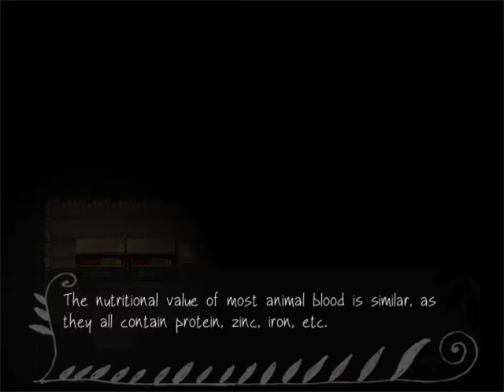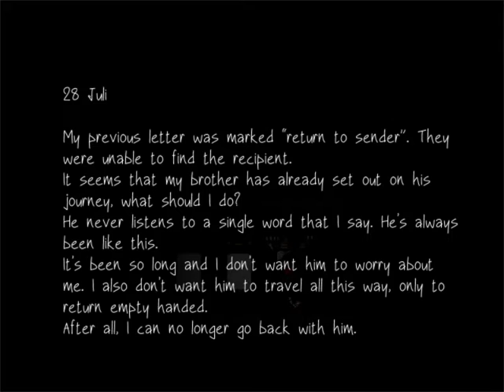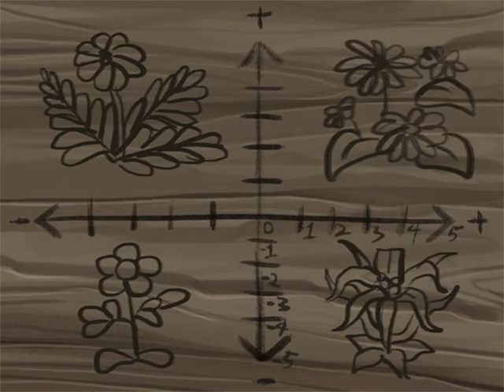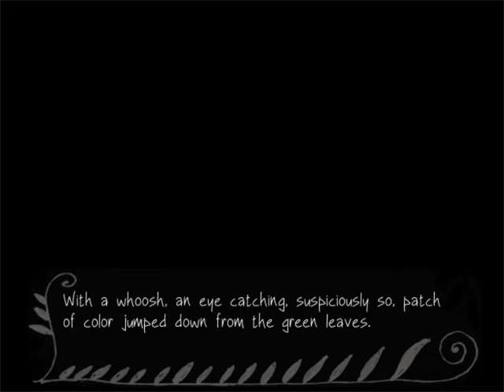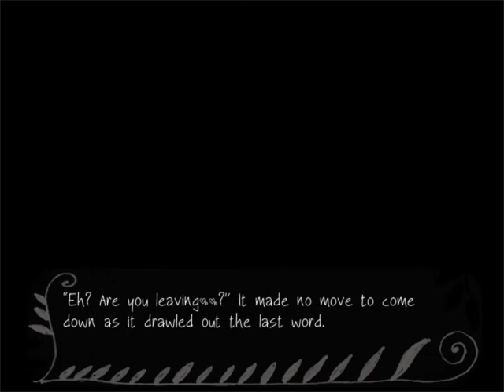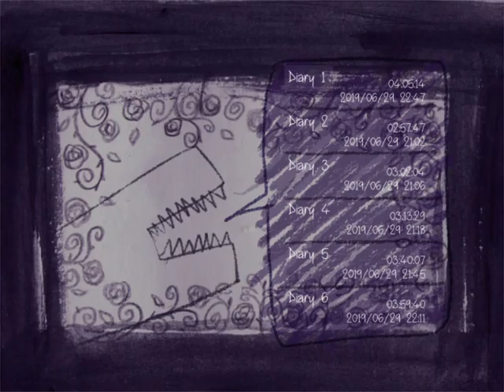Fausts Alptraum - Part 19